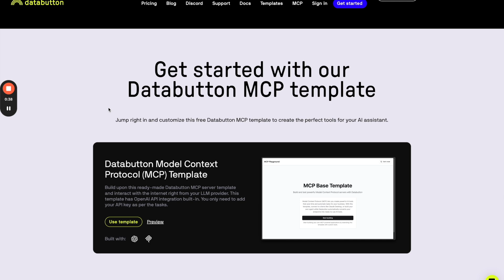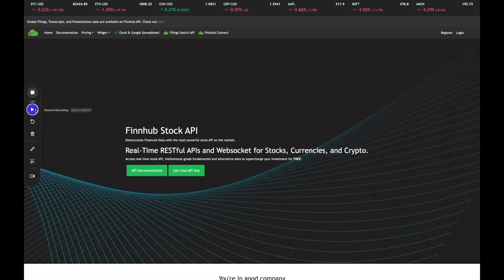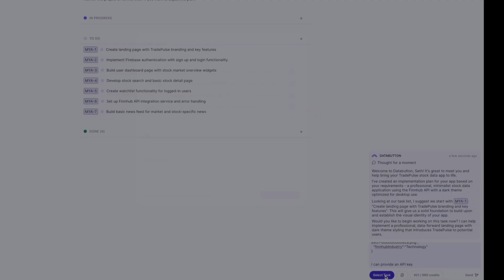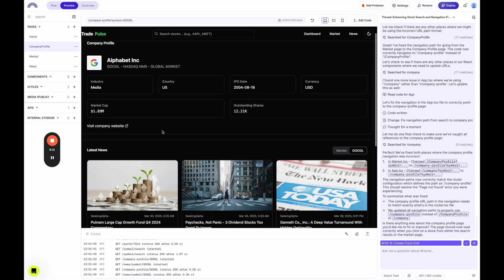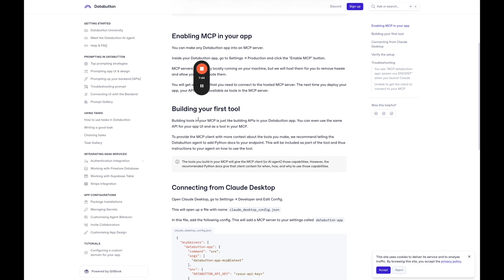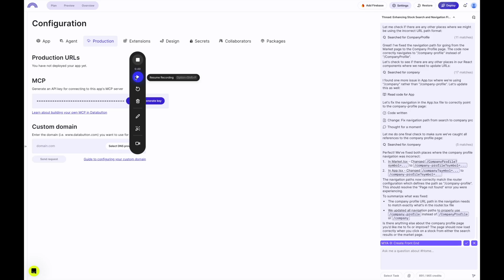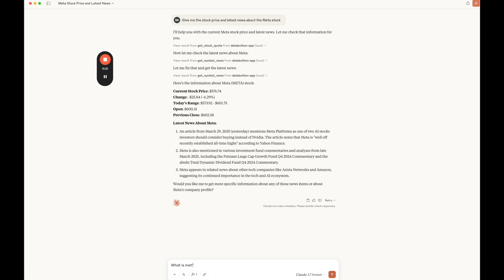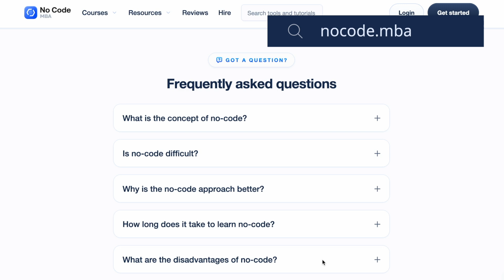How to connect any API to Claude with Databutton MCP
In this video, you’ll learn how to build your own Claude MCP tool using DataButton — and connect Claude to any external API you want.

We’ll walk through an example using stock market data, but this same process can be used to bring any live data or service into Claude, making your AI assistant dramatically more powerful.

MCP (Modular Command Protocol) is Claude’s new feature that allows external tools to plug into chats.

With DataButton, you can build your own APIs and instantly make them available in Claude usingMCP — no backend coding required.

That means you can give Claude access to:

- Custom databases
- Live stock prices
- Internal tools
- Web scraping endpoints
- Any third-party API you want

In short, you can turn Claude into a personal assistant with custom-built superpowers.

🛠️ In this tutorial, you’ll learn:

- How to build an API using DataButton (no-code/low-code)
- How to use the Finnhub API to access live stock data
- How to set up MCP in Claude and connect your DataButton API
- How to call live API data directly inside Claude using natural language
- How to think about building your own tools and custom workflows

🎓 Learn how to build apps like this — without code
Join No Code MBA to access full-length courses and tutorials on building apps, websites, automations, and AI tools — without writing code. Learn from real examples and start building your own products today.